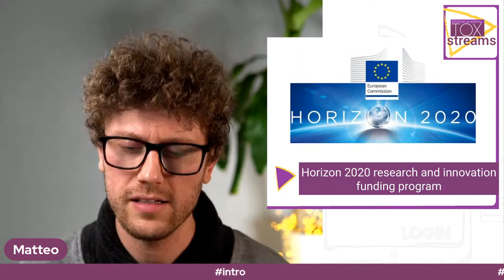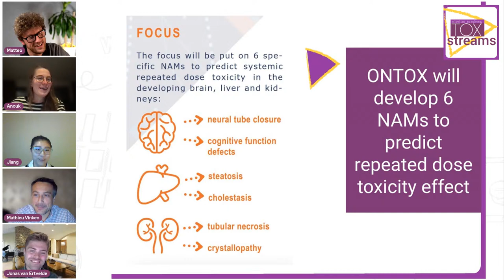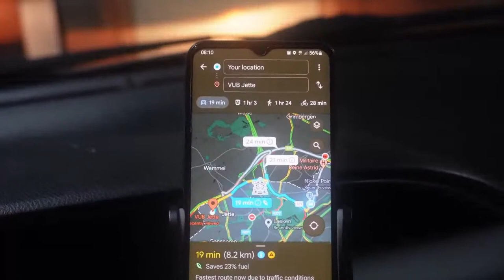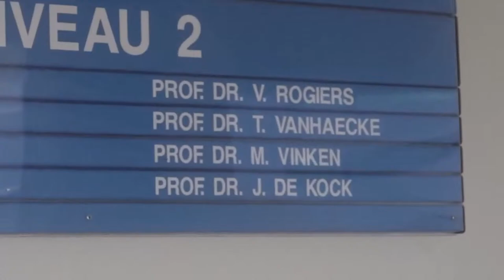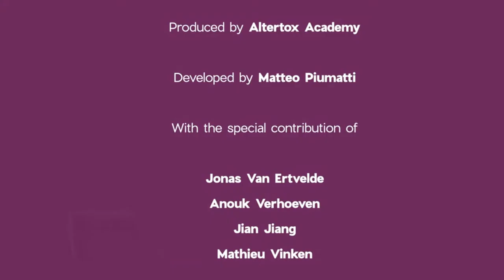The ONTOX project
Timestamps
0:00 intro
9:00 meet the experts: Prof. Mathieu Vinken, Jonas Van Ertvelde, Anouk Verhoeven, Dr Jian Jiang
37:42 vlog: a day in Mathieu's lab

Have you ever wondered how we can actually develop a new approach method (NAM) to replace animal testing in toxicology? If yes, then you are in luck since the next TOXstreams will bring you the story of an EU-funded project which is creating not just one but six different NAMs! Indeed, the ONTOX project is focused on building new methodologies to study repeated dose toxicity effects, an area of toxicology that still relies heavily on in vivo testing. Our guests Prof. Mathieu Vinken, the project’s coordinator, Dr Jian Jiang, Anouk Verhoeven and Jonas van Ertvelde will do their best to explain their work to Matteo and are looking forward to all your questions. So do not miss our next episode, Wednesday 30th of November at 8.00 pm. See you there!